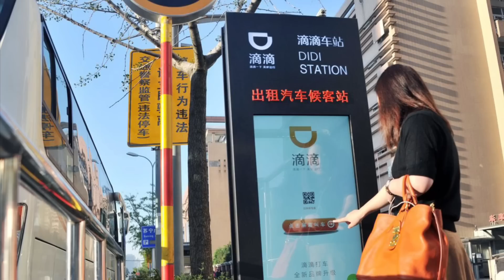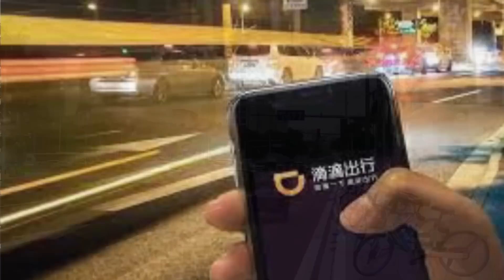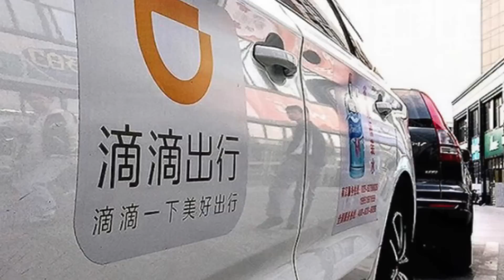網約車比的士監管更嚴格 ? 提供的服務更多樣化 !